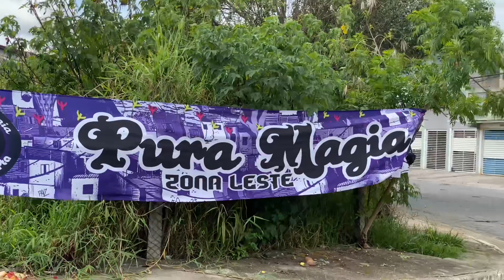RIVALIDADE DAS PIPAS FOI INSANA ! Eles cortavam na mão mas não aguentavam no relo longe !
PARCERIAS✘